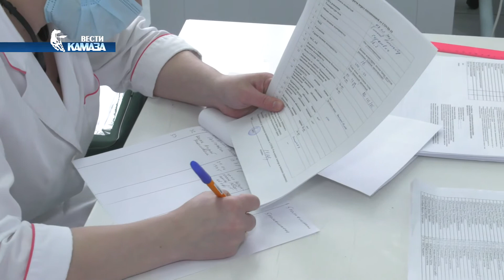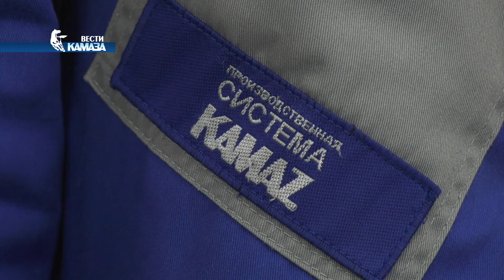Вакцинация камазовцев — второй этап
Несколько тысяч камазовцев привились «Спутником V».